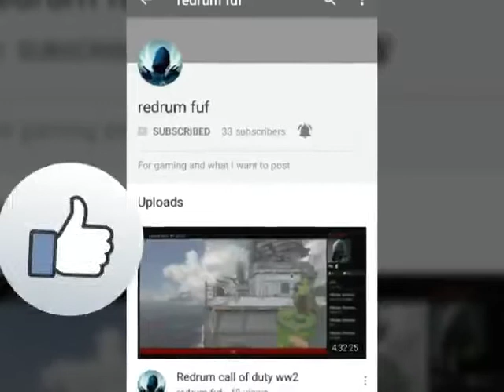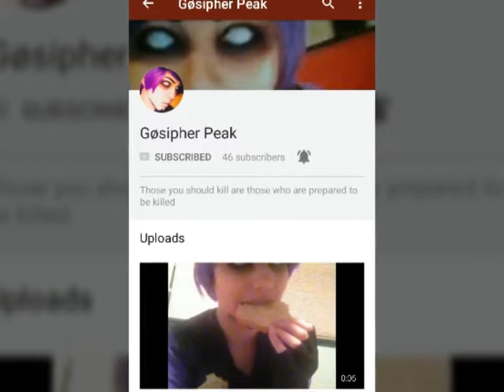JJ STYLEZ shout out enjoy hope it helps you😊(thanks for supporting the channel)😎😉👍